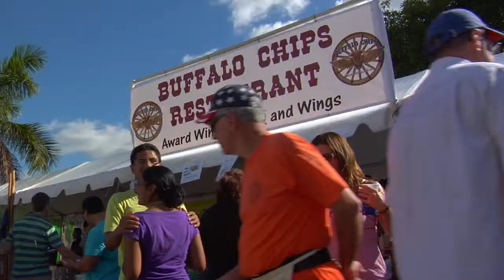2013 Taste of Bonita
Presented by the Rotary Club of Bonita Springs Noon and Physicians Regional Healthcare System, the 20th Annual Taste of Bonita was a huge success. Held annually at Riverside Park in Downtown Bonita Springs, the weekend long event features food from the areas best restaurants, live music and a play area for the kids.

All net proceeds from the event go to charity, supporting the education of some talented local students and many of the neediest causes in our community, our nation and our world.